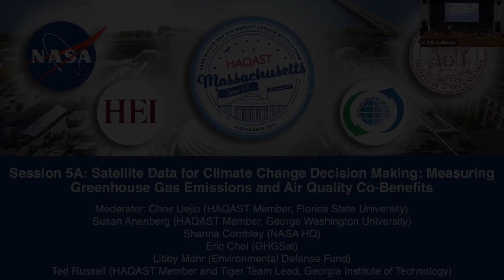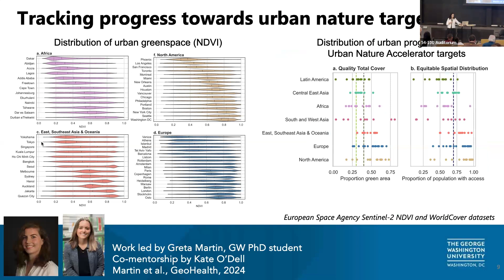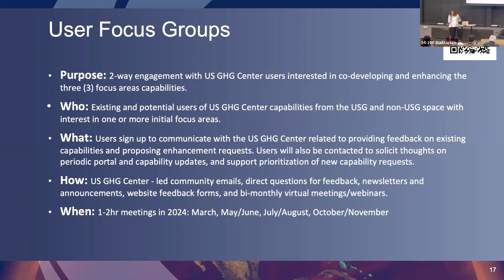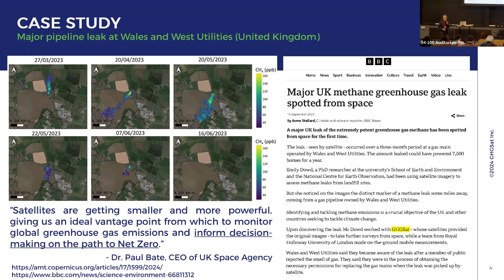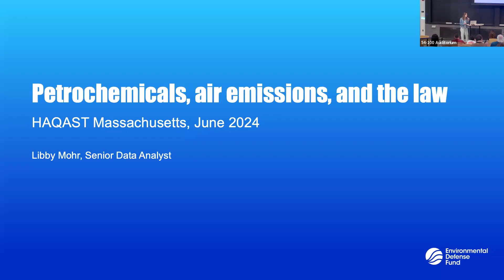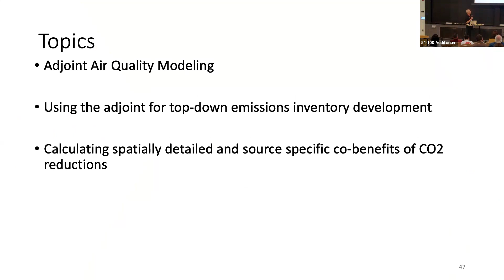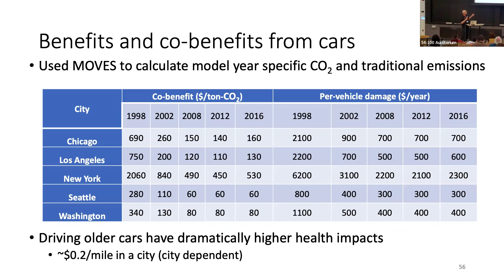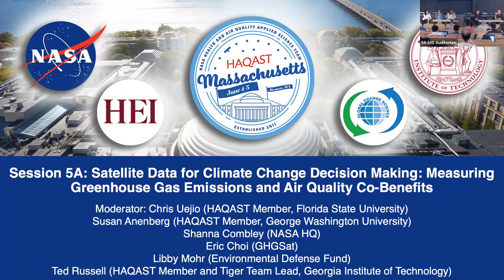HAQAST Massachusetts - Session 5A: Satellite Data for Climate Change Decision Making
HAQAST Massachusetts - Session 5A

Satellite Data for Climate Change Decision Making: Measuring Greenhouse Gas Emissions and Air Quality Co-Benefits

Moderator: Chris Uejio (HAQAST Member, Florida State University)
0:22 Susan Anenberg (HAQAST Member, George Washington University)
10:02 Shanna Combley (NASA HQ)
18:44 Eric Choi (GHGSat)
26:06 Libby Mohr (Environmental Defense Fund)
35:48 Ted Russell (HAQAST Member and Tiger Team Lead, Georgia Institute of Technology)
45:00 Q&A